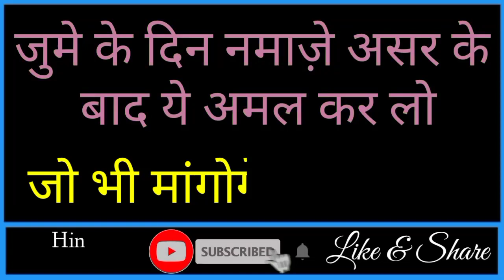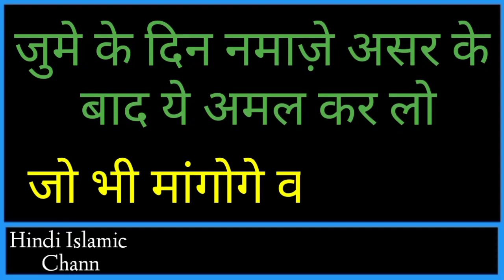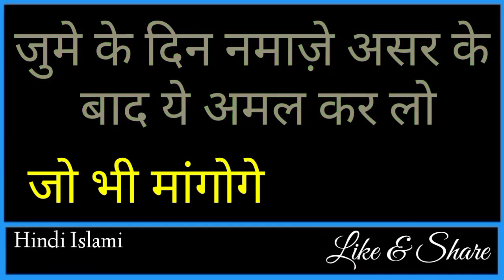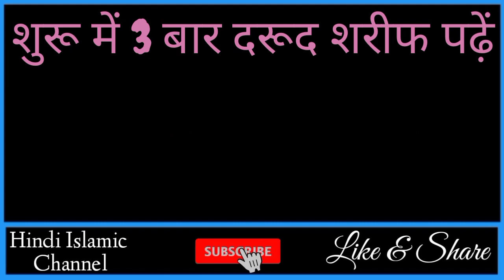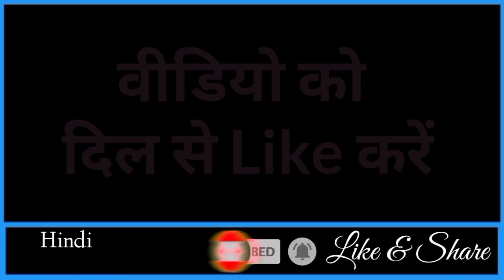जुमे के दिन असर के बाद सिर्फ 2 नाम बोल दो फिर जो भी मांगोगे वही मिलेगा by Junaid Aalam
dosto ajki is Video me hum apko btayege jume ke din asar ki namaz ke baad ka wazifa agar aap asar ki namaz ke bad Allah ke 2, naam padh lete han to aap yakeen nhi kroge ki Allah apko waha se Rizq dega jaha se apne kbhi socha bhi nhi hoga to dosto bahut hi pyari video hone wali hai aap logo se guzarish hai ki aap log bhi is Video ko aakhir tak Zarur dekhein aur ho sake to apne dosto me bhi is Video ko zarur share kre to chaliye video dekhte hain